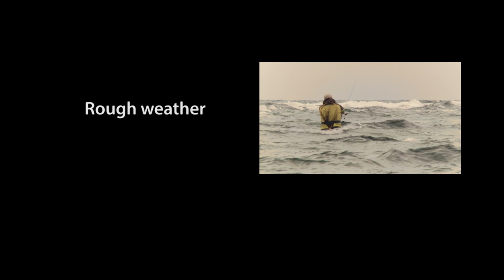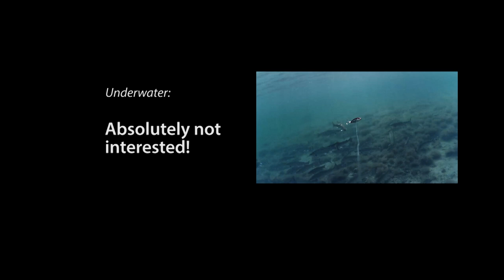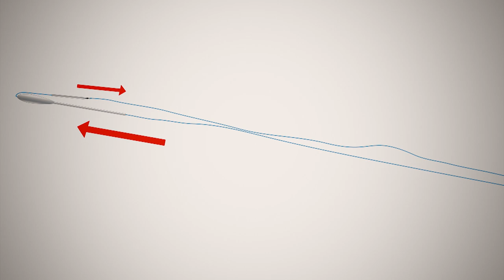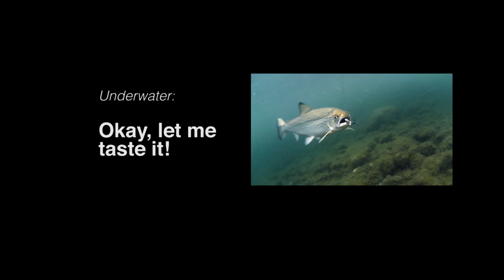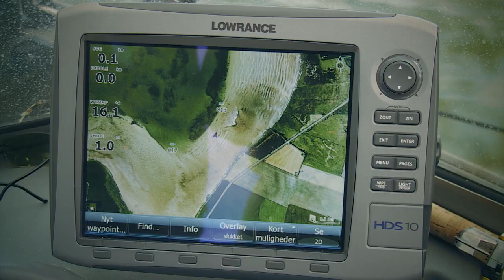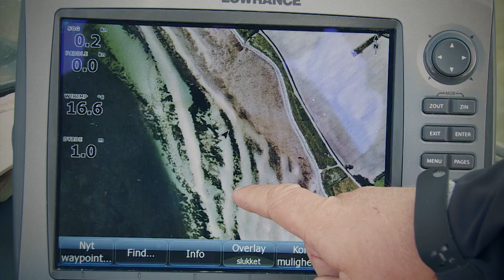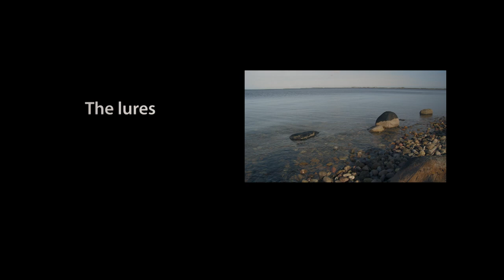Sea Trout Secrets 5 - Spin fishing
With English subtitles - choose under settings icon.Thomas Hansen shares tips, tricks and brand new techniques, both with bombarda and fly, and traditional lures.
The underwater recordings in this are the best we have ever made. Numerous clips show the sea trout in their natural habitat.
With new camera technology we are up close and see how the sea trout react to our lures.
Thomas tells about his top trimmed fishing boat and shares tips and techniques on how to fish from the boat.
The movie is packed with new tips and tricks, plenty of fishing action and fantastic underwater recordings which provide new knowledge about the sea trout’s behaviour.